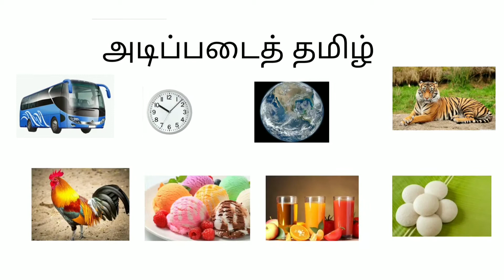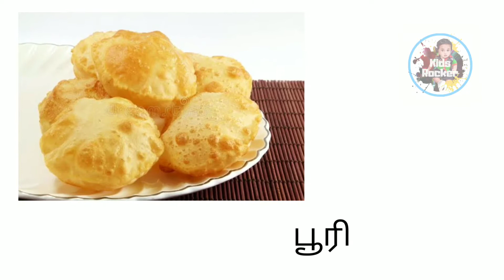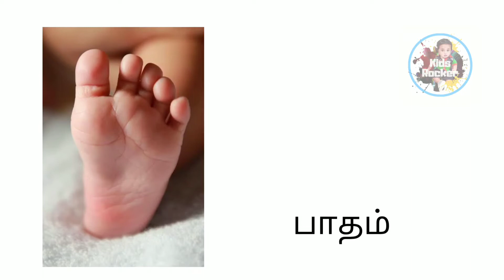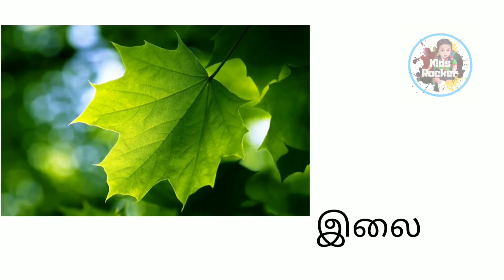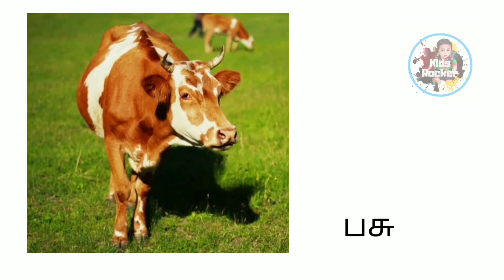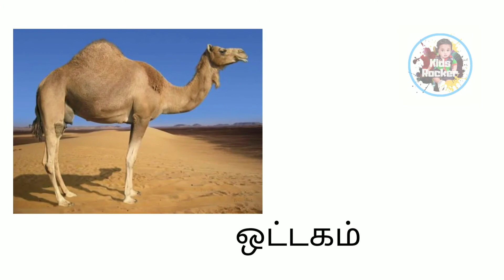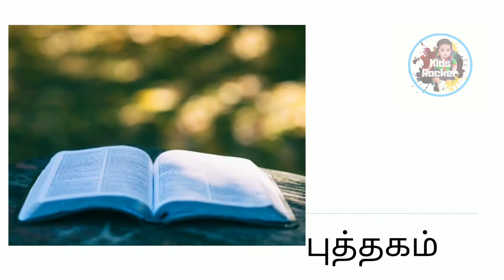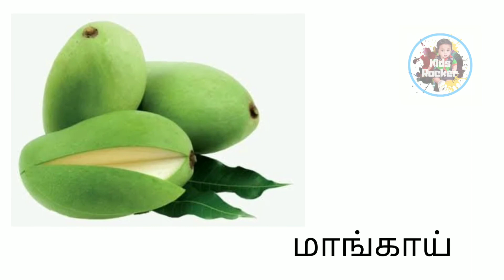🍭🍬அடிப்படைத் தமிழ் 🧁🍨| basic word for kids in tamil | kids vocabulary in tamil | Adippadai tamil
In this channel we are uploading interesting kids basic learning videos.